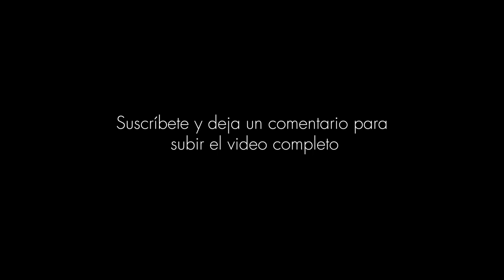Presentacion cultural residentes Potosinos - LOCAL PRIMAVERA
Lleguemos a los 10 k de suscriptores
Santiago Condori, Brillantes de San Marcos, Encantos del Norte Potosí, Chuis Imparables, Fortunata Salvador, Las Soberanas y más.
COMPARTE
Deja tu comentario pidiendo el video compleo!
COMPARTELO CON TUS AMIGOS Y FAMILIARES.